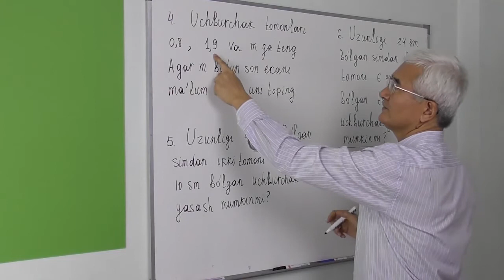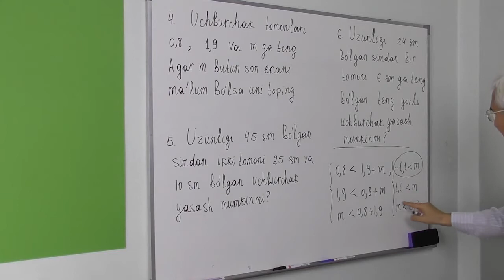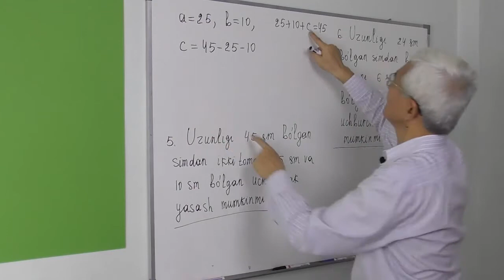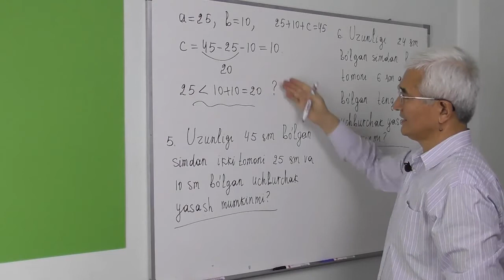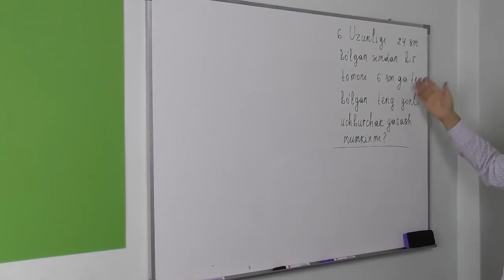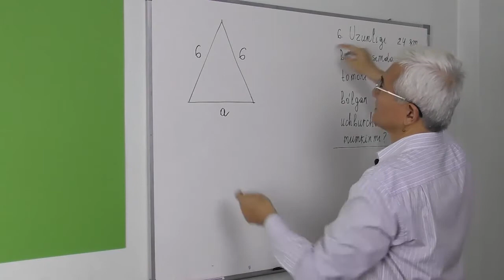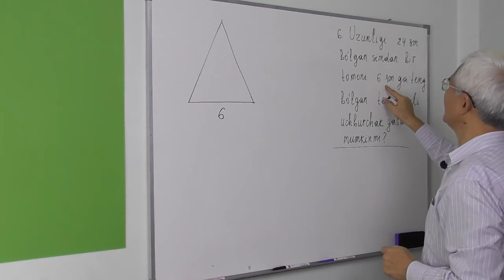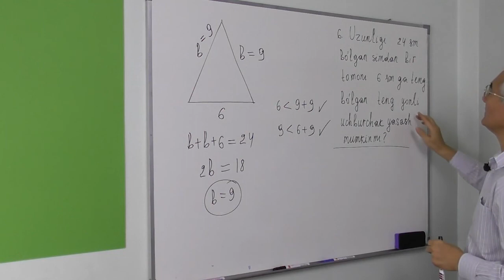9.2 Uchburchak tengsizligiga doir masalalar